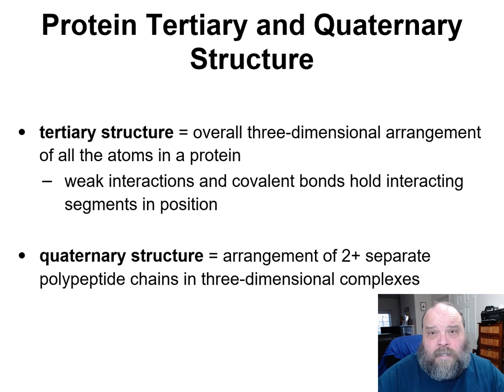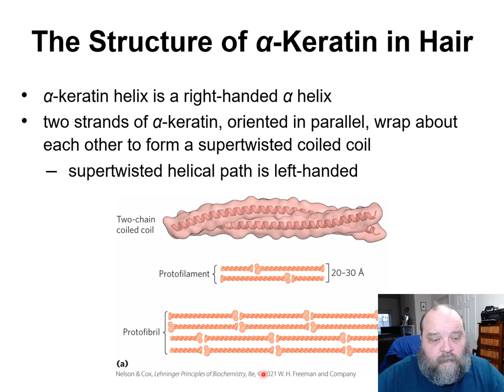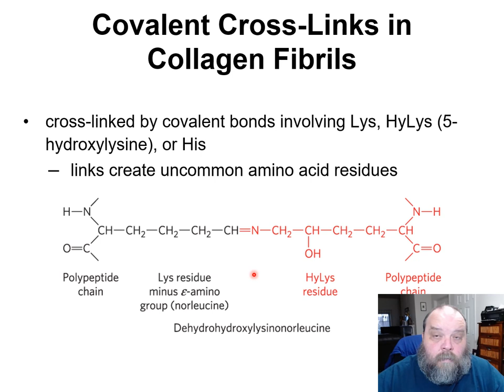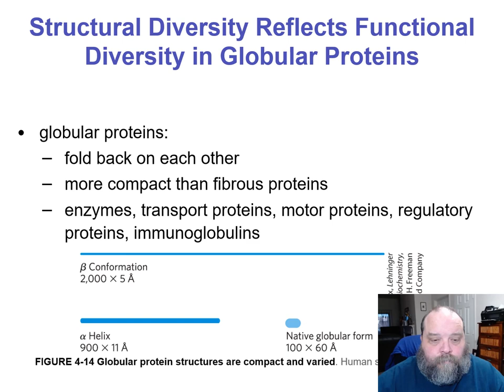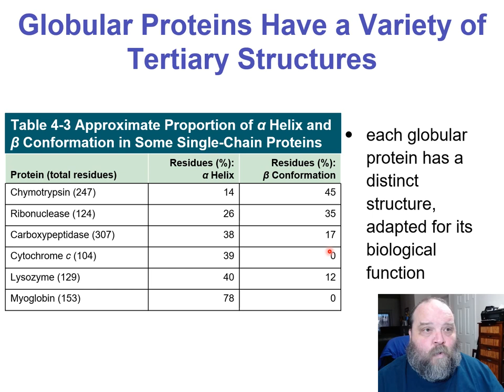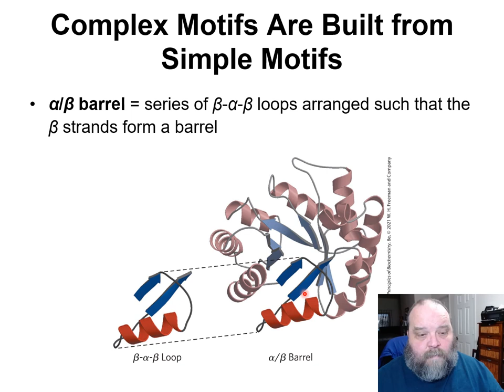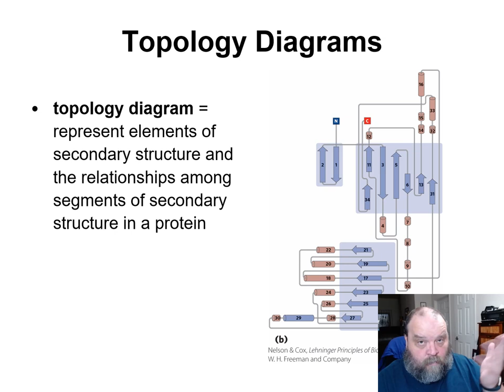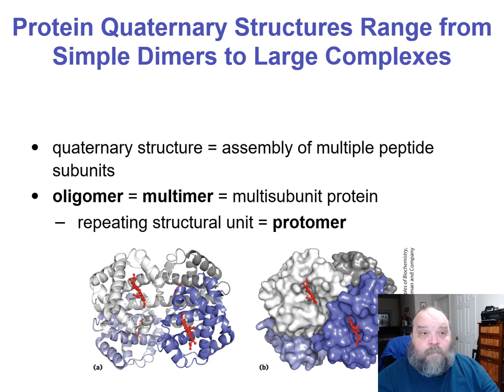Biochem Lecture 4-3